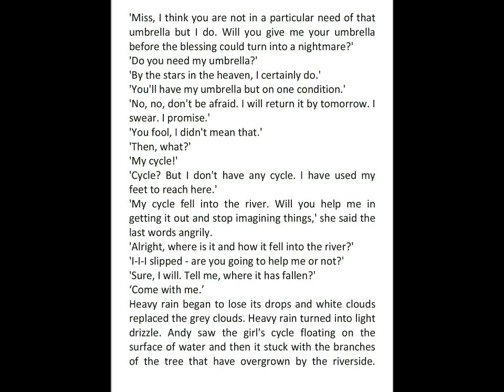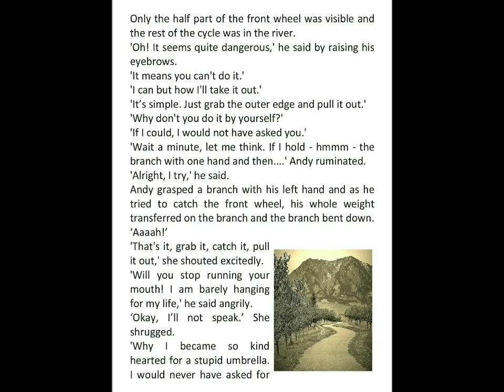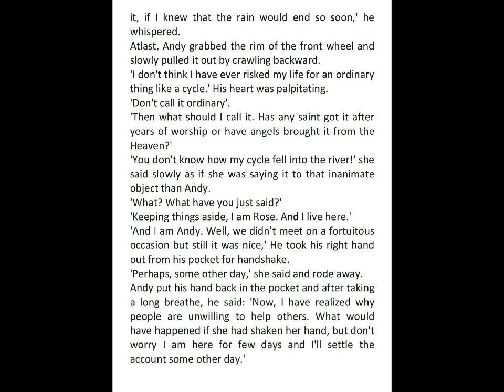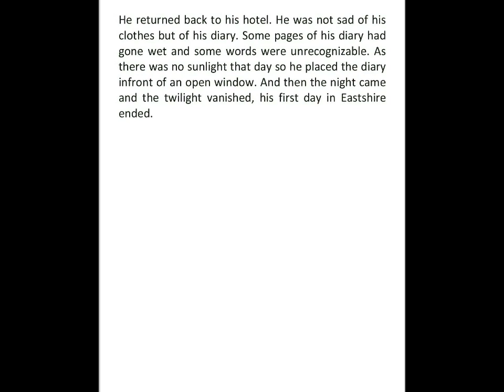Audio Book, Novel "A Girl with a Black Umbrella" Chapter Four Part 2